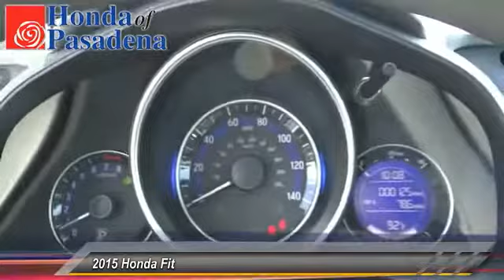fit Pasadena Cerritos Los Angeles Alhambra Pasadena, SoCal, Orange County 402470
2015 Honda Fit 5DR HB CVT

HONDA OF PASADENA IS A NEW AND USED HONDA DEALERSHIP PROUDLY SERVICING LOS ANGELES, PASADENA, GLENDALE, ALHAMBRA, CERRITOS, & ALL NEARBY CITIES. THIS BLACK 2015 Honda FIT IS EQUIPPED WITH A Engine: 1.5L 16-Valve 4-Cylinder DOHC i-VTEC, AUTOMATIC TRANSMISSION, AND RECEIVES AN ESTIMATED 32 City/38 Hwy MPG. CONTACT HONDA OF PASADENA TO SCHEDULE A TEST DRIVE AND TAKE THIS 2015 Honda FIT HOME TODAY, OR VISIT OUR SHOWROOM CONVENIENTLY LOCATED AT 1965 E. FOOTHILL BLVD, PASADENA, CA 91107. STOCK #: 402470 | 2015 Honda FIT 5DR HB CVT AT HONDA OF PASADENA, OUR GOAL IS TO SELL THE BEST VEHICLES AT THE LOWEST PRICES AND TREAT OUR CUSTOMERS WITH RESPECT. AS A CALIFORNIA HONDA DEALER, WE BELIEVE WHEN YOU CHOOSE HONDA OF PASADENA YOU ARE MAKING THE RIGHT CHOICE.